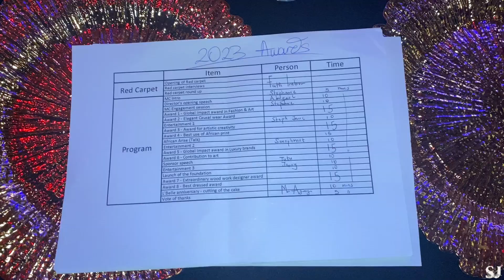VLOG | Gala Night, Shopping & more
Hi guys!